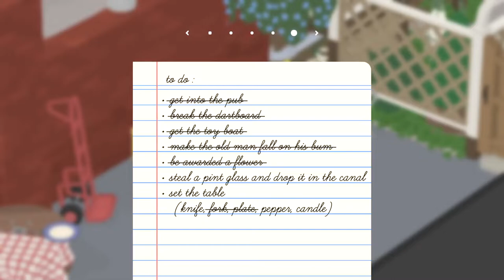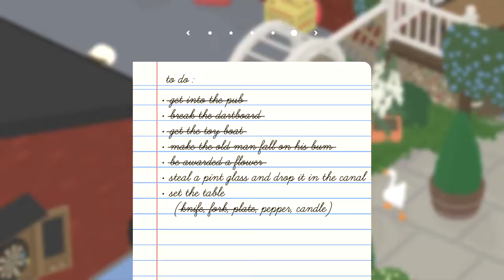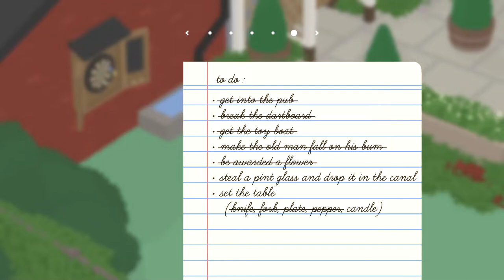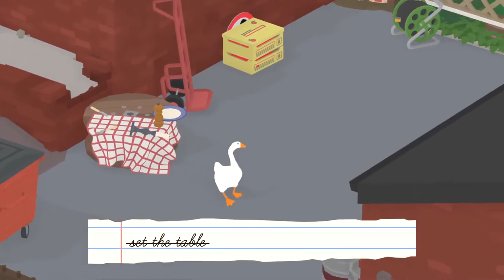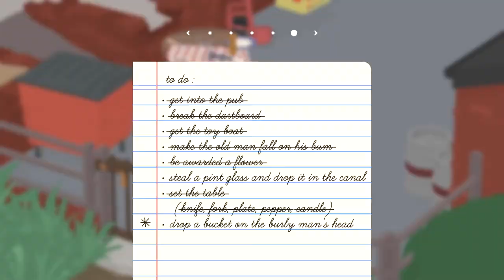|Untitled Goose Game 🦢| I have a NEMESIS!!!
Untitled goose game is about you, a goose, being what you are. Oh, and ruining everyone else's day.
In this episode I wage a long tedious battle against a rude old man who refuses to fall on his bum.

Want the game? Look here!

If you have any tips or suggestions I would love to see them!

- For supporting the channel and other creative works!

- _Check here for updates and silly tweets about my day!_ 🐤
- _Check here for some of my art!_ 🌸